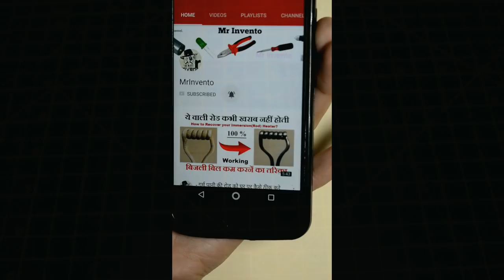How to Charge Mobile Phone With Lemon at Home | Charge a Cell Phone Using Lemons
How to Charge Mobile Phone With Lemon at Home | Charge a Cell Phone Using Lemons... Lime phone charging ??
How to Charging the phone with lemon, how to make emergency mobile phone charger using lemon

Things Required to make emergency mobile phone charger using lemon:-
1. empty Cardboard Box
2. Wire
3. Female USB Connector
4. Copper wire
5. Zing Plate
6. Lemons
7. Glue Gun & Stick etc...
How to Charging the phone with lemon...